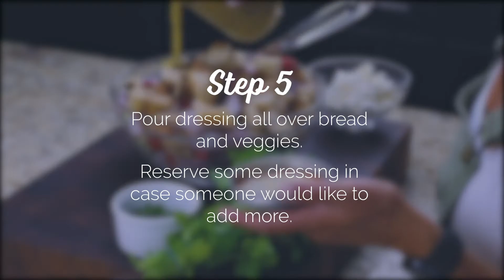Greek Panzanella Salad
Fresh and light! I love how simple and delicious this recipe is. Perfect for any occasion. Your guests will love it and keep coming back for more!